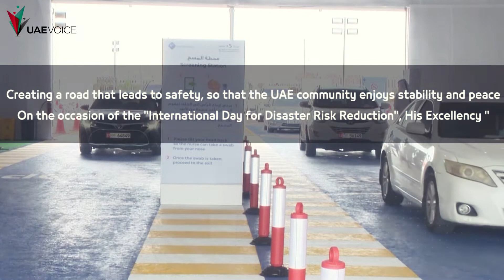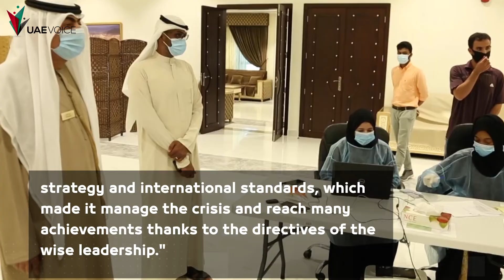The UAE is an Effective Global Model in Dealing with the "Covid-19" Pandemic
Has proven professional in handling this pandemic
Thanks to sound governance and foresight and proactive methodology in its management
Supported and strengthened some of all governmental and non-governmental agencies